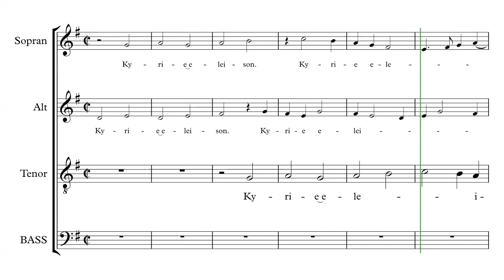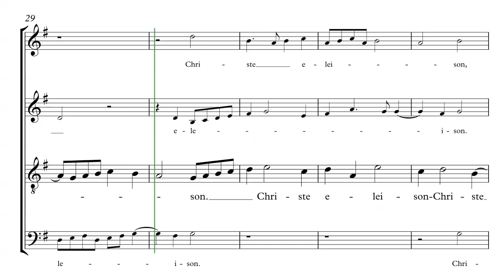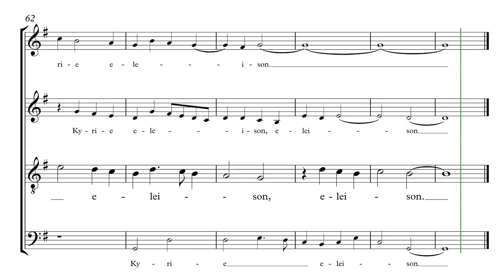Kyrie - Regina coeli - Palestrina - Tenor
Missa Regina coeli - Kyrie
Giovanni Pierluigi da Palestrina
Tenor